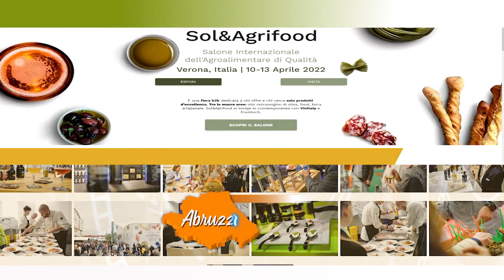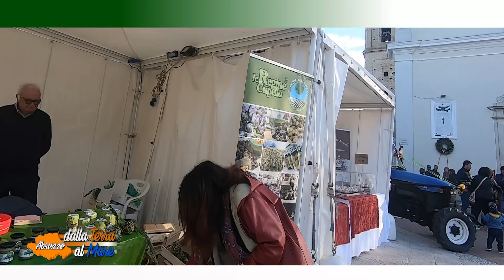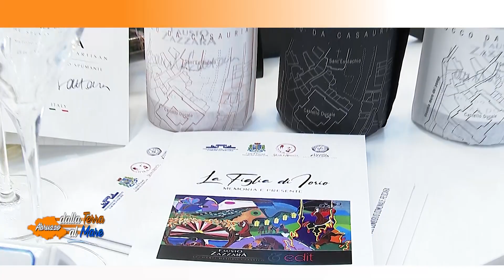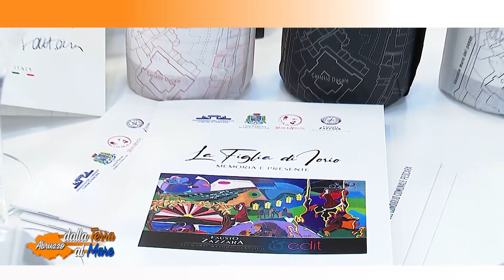Abruzzo, dalla Terra al Mare del 29/04/2022